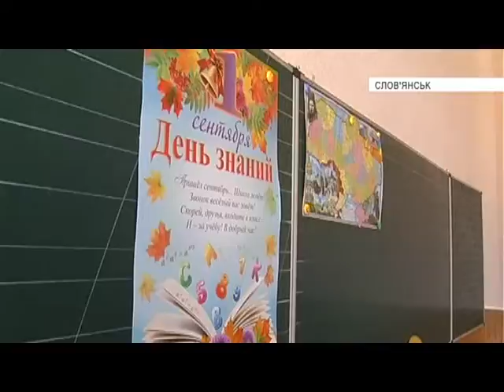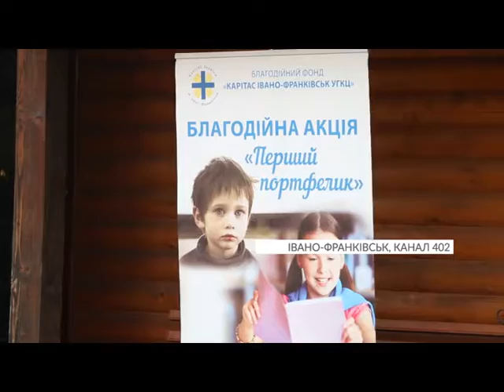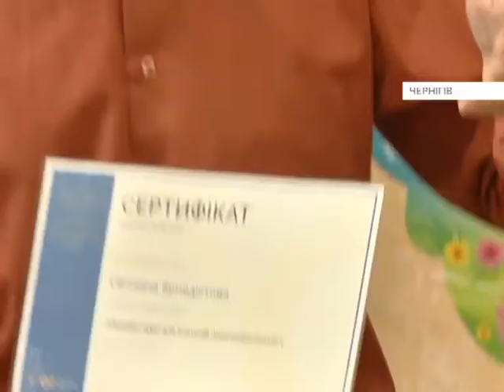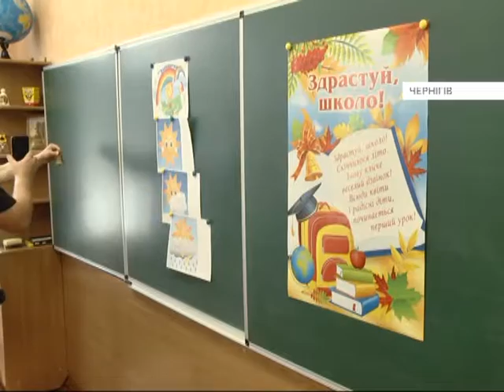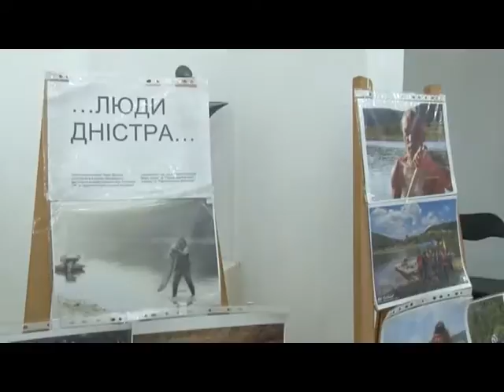Єдина країна, Тернопіль. 31.08.2018